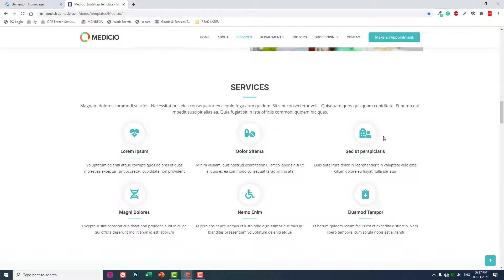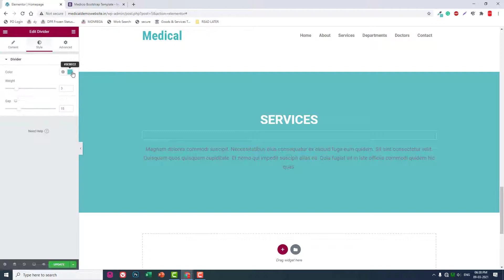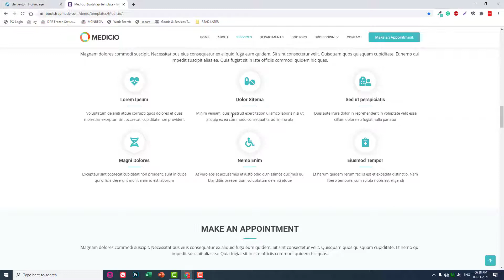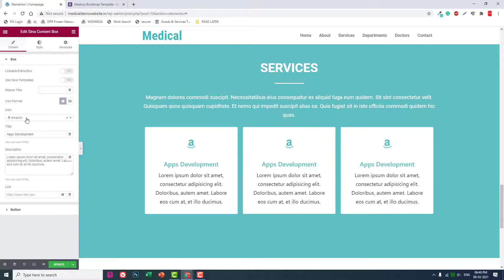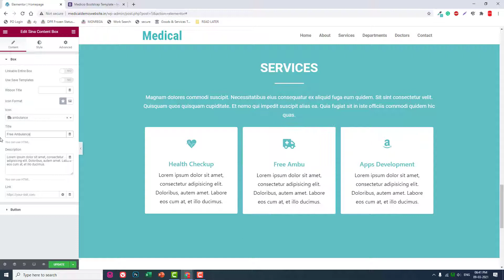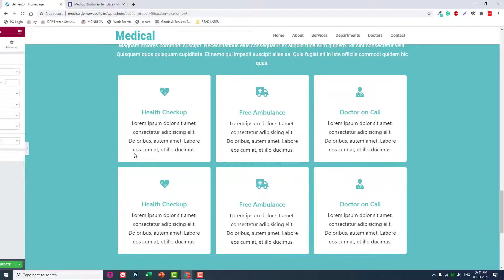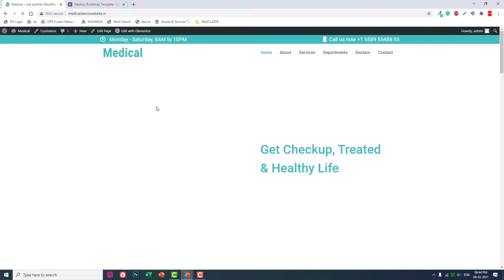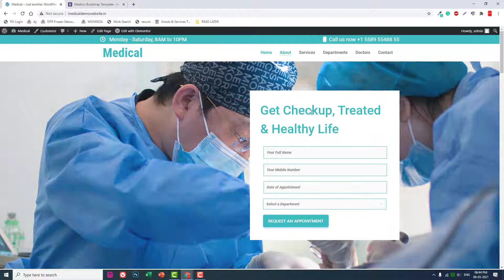[Part 6] How to create a Medical Website with WordPress in 2021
In this video, we design the services section using Sina Content Box Widget.